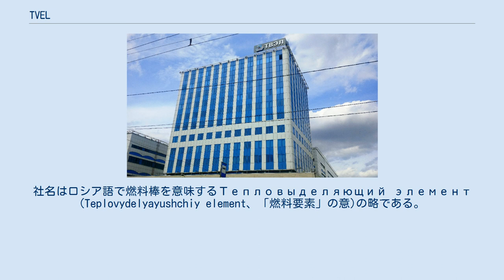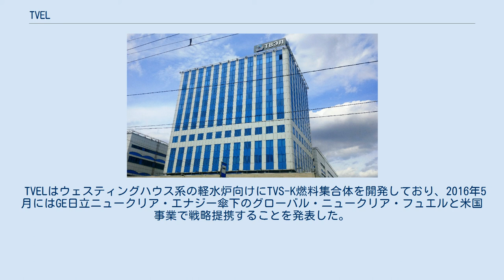TVEL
モスクワのTVEL本社ビル TVEL (ロシア語: ТВЭЛ) はモスクワに本社を置くロシアの核燃料サイクル企業である。
ロシア国営原子力企業ロスアトム傘下の持株会社アトムエネルゴプロムの完全子会社で、ウラン採掘から燃料集合体に至る核燃料の一貫生産態勢を有している。
社名はロシア語で燃料棒を意味するТепловыделяющий элемент (Teplovydelyayushchiy element、「燃料要素」の意)の略である。
 TVELはロシア国内に留まらず、チェコ、スロバキア、ブルガリア、ハンガリー、ウクライナ、アルメニア、リトアニア、 フィンランド、中国、インドなど、ロシア型軽水炉を導入している国を中心に核燃料を供給している。
2018年8月時点でTVELが核燃料を供給している商用炉は89基あり、運転可能な商用炉444基の1/5を占める。
 TVELはウェスティングハウス系の軽水炉向けにTVS-K燃料集合体を開発しており、2016年5月にはGE日立ニュークリア・エナジー傘下のグローバル・ニュークリア・フュエルと米国事業で戦略提携することを発表した。
現在は米国原子力規制委員会の認可待ちで、TVELは2021年に商用化の準備が整うことを期待している。